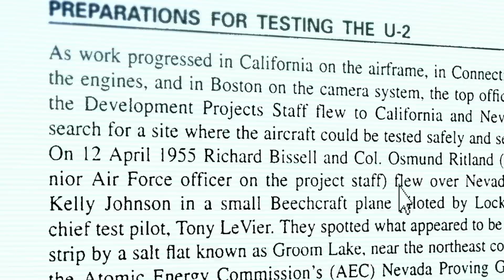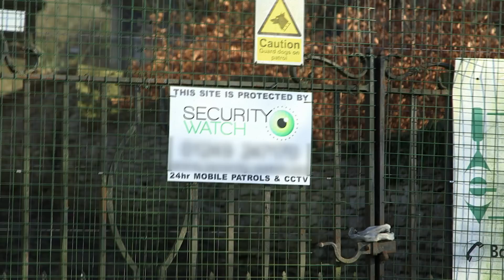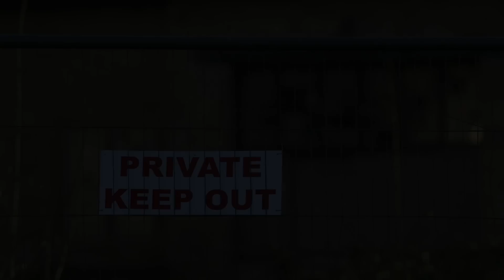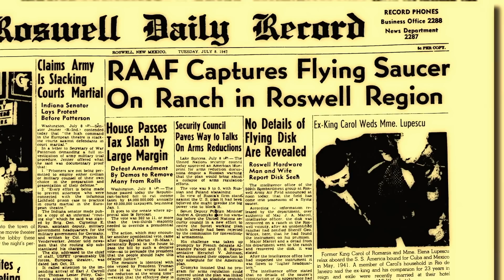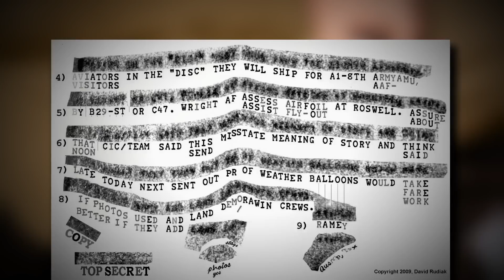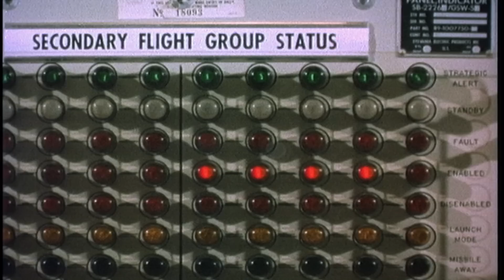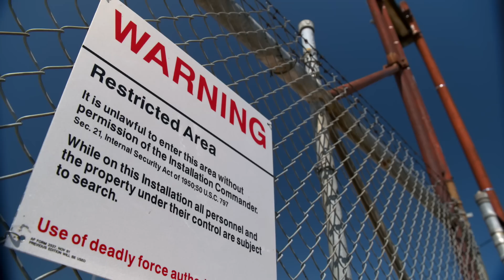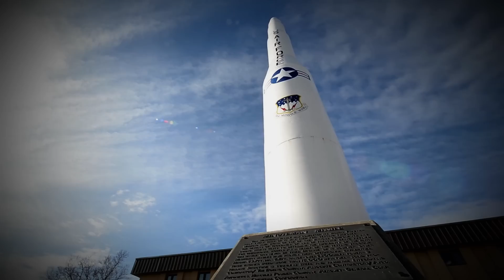Ancient Aliens: TOP SECRET ALIEN COVER-UPS EXPOSED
Check out these top 3 alien cover-ups, in this Ancient Aliens compilation.

Chapter 1 - 0:00 - Southwest English County Haunted by UFO
Chapter 2 - 05:37 - Mystery of the Roswell Crash Looms Large
Chapter 3 - 09:17 - Blinding Lights Obstruct Montana Military Base

Watch all new episodes of Ancient Aliens, Fridays at 8/7c, and next day on The HISTORY Channel